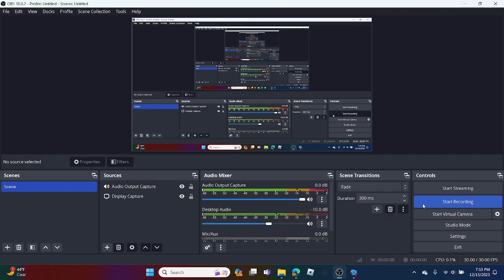Regretless V2 chart - RRM V4 Teaser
Yes, the mod is still being made I just have to chart two more songs and that's it

I finished this chart on Wednesday.

Bamburg chromatic by @blumeeii
Song by @AadstaPinwheel
Expunged Sprites by @rappareplol
Poip Sprites by @LongDonny
Bamburg and Bambar Sprites by @raspberrydude3247